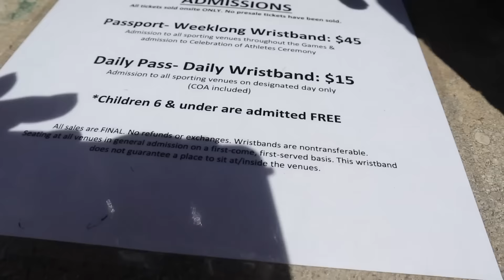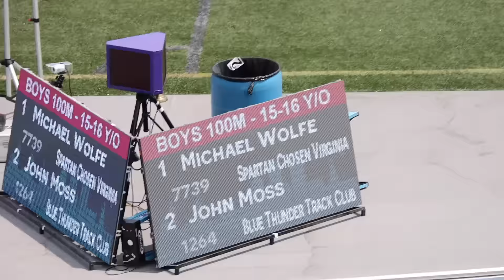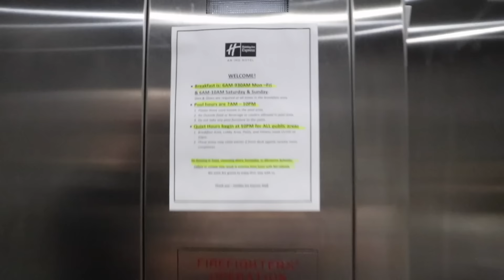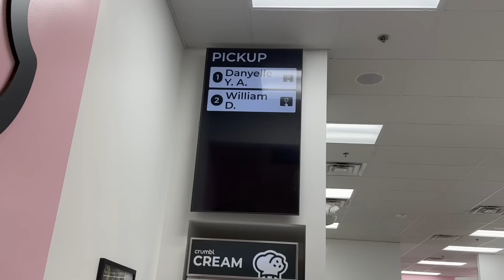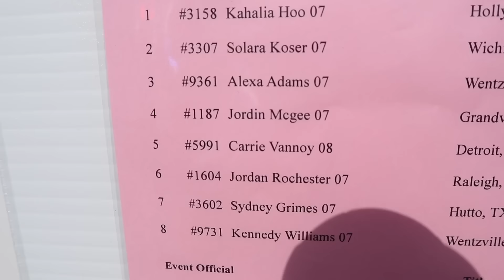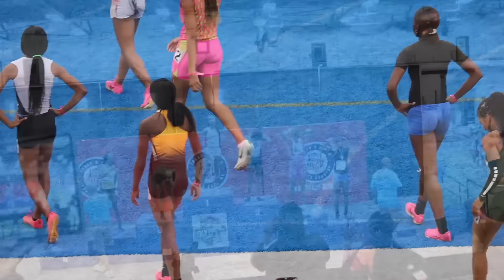JUNIOR OLYMPICS!!!!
Hey guys! It's been a while since we've posted a track vlog so I hope you enjoy. I linked all of her track outfits, but some wasn't available to link here so check out our LTK below.